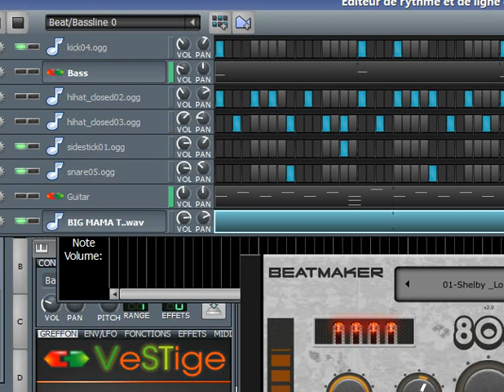Big Mama - I Would ~ Syldjo Brass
Hommage électronique à Big Mama Thornton, la première à avoir enregistrer
Leiber and Stoller's "Hound Dog" en 1952.